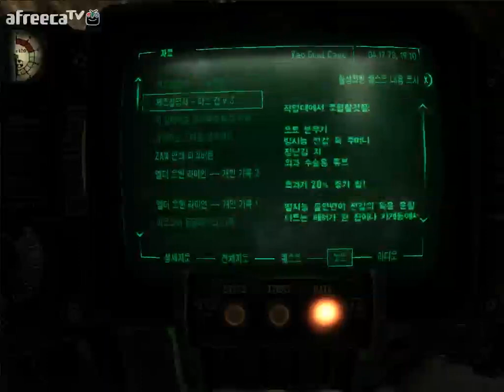검은네로] 폴아웃3 -핵전쟁이후 101의 영웅- [109]